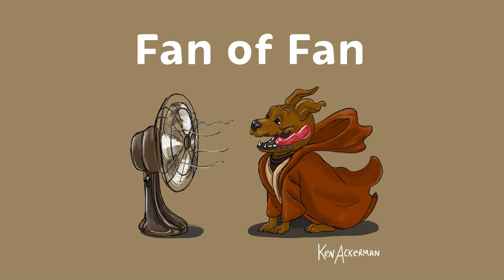657 - Fan of a Fan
A seminar about the power of Fandom by the team that brought you "Bore to Win" and the "Seven Stages of Banter". Sleep should come first closely followed by health, wealth and happiness.&nbsp; Thanks to all the listeners who barter pizzas and&nbsp;coffees for a month a good sleep by becoming patrons @